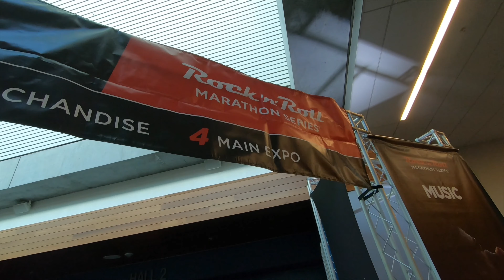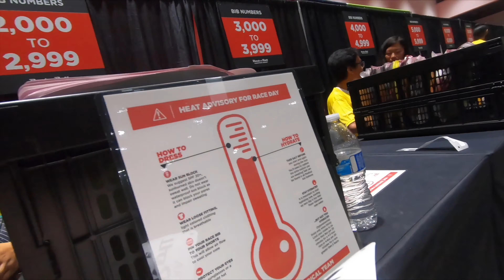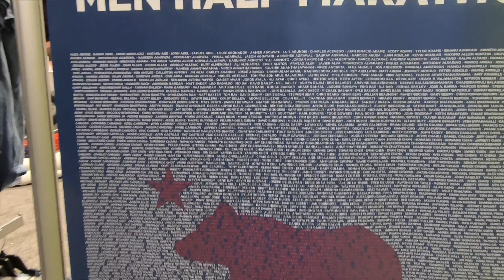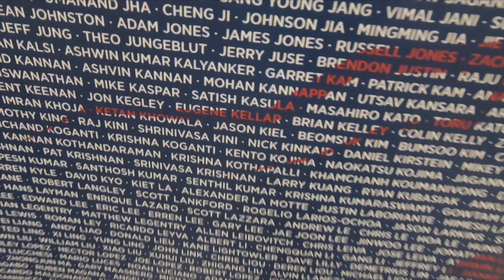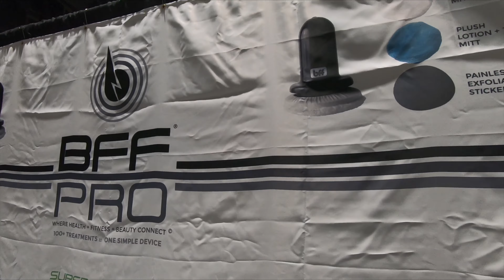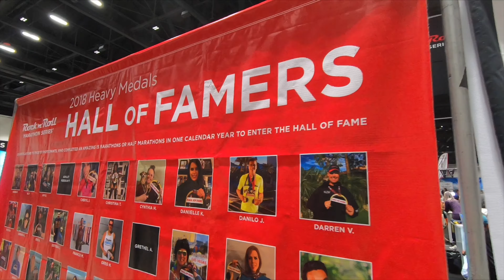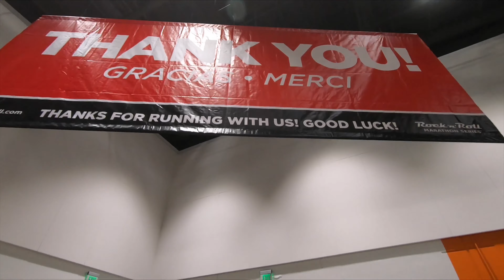ゼッケンを受け取りにダウンタウン・サンノゼへ！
ハーフマラソンの前日にダウンタウン・サンノゼでゼッケンを受け取ってきました。マラソンイベントのエキスポフロアの模様を収録しました。

★長女のチャンネル↓
☆Meririn めりりん

★撮影機材★

撮影用カメラとレンズ